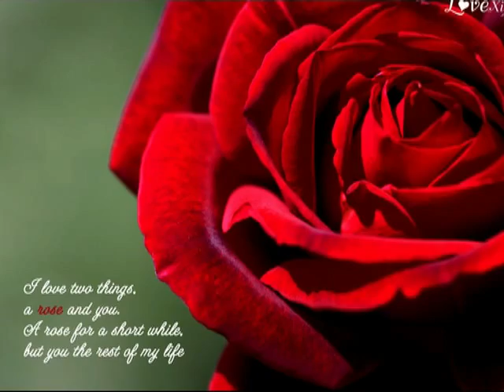Pink - Please Don't Leave Me